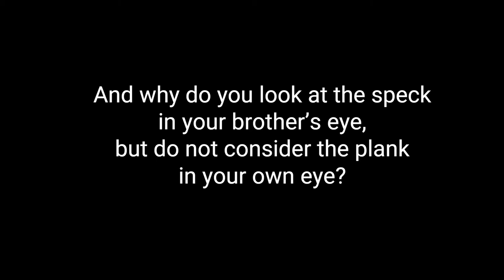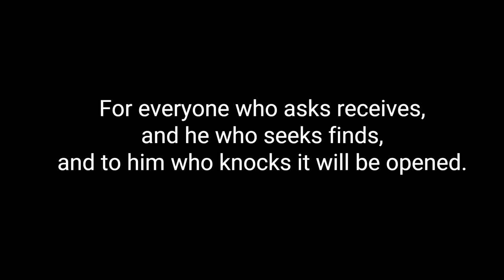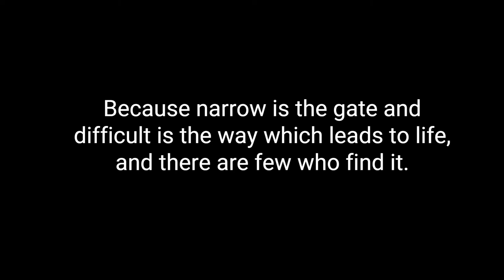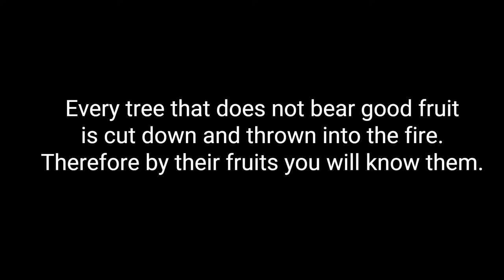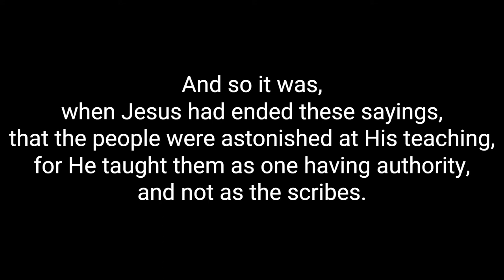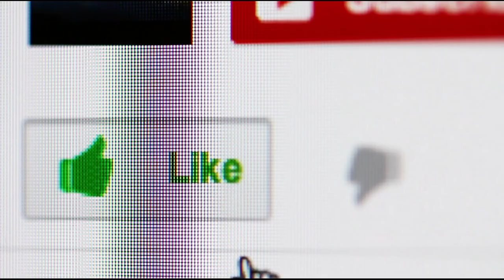For Reading Out Loud - Matthew 7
Cedric Barber reads Matthew 7 from the New King James Version (NKJV).

For Reading Out Loud is a project featuring people reading out the Word of God. Would you like to read a scripture out loud to help others? Would you like to support the running costs of the project to enable others to both read and hear this wonderful word read out loud?

Stock footage was provided by Videvo, downloaded from videvo.net and Pexels, downloaded from pexels.com